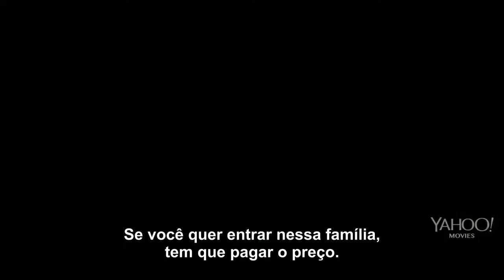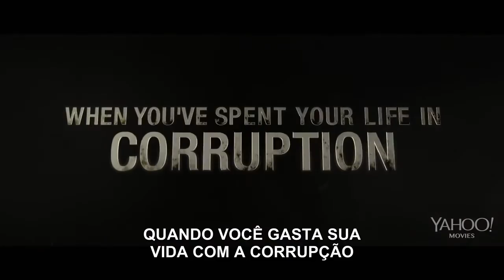Pela Arma (By the Gun, 2014) Trailer HD Legendado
Sinopse e detalhes:
Nick Tortano (Ben Barnes) é um criminoso de Boston. Depois de anos idolatrando a máfia Italiana ele decide se tornar um homem só. Os conflitos de Nick com a máfia faz com que ele fique entre si próprio e o Chefe.